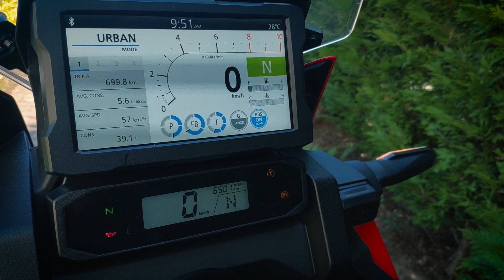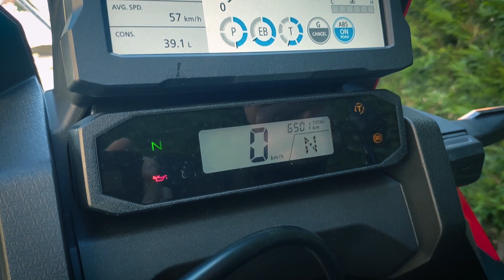A neve mára legendává vált - Indul a Honda Africa Twin tartósteszt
A neve mára legendává vált megbízhatósága és képességei miatt, így egyből mindenkinek az elnyűhetetlen kalandmotor jut eszébe, ha meghallja az Africa Twin szavakat.